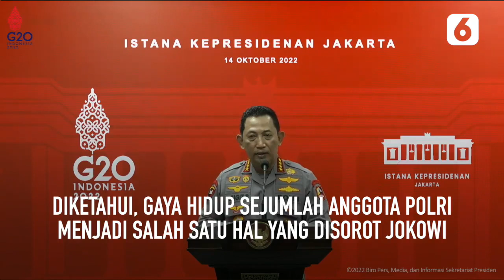Kapolri Listyo Sigit Ungkap Kritik Presiden Jokowi Atas Gaya Hidup Polisi | Liputan6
Liputan6 - Kapolri Listyo Sigit Ungkap Kritik Presiden Jokowi Atas Gaya Hidup Polisi | Liputan6

Kapolri Jenderal, Listyo Sigit Prabowo mengungkapkan bila Presiden Joko Widodo atau Jokowi sempat menyampaikan kritik perihal gaya hidup sejumlah anggota kepolisian di Istana Negara, Jumat (14/10/2022).